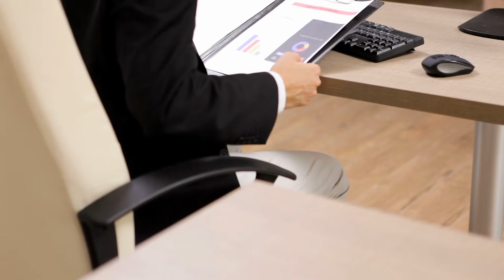[T1] Ta Cho Thần Tiên Làm Dẫn Chương Trình Audio Truyện FuLL | Chương 1 - 5 | Bất Tài I Tiên Hiệp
Truyện: TA CHO THẦN TIÊN LÀM DẪN CHƯƠNG TRÌNH Tập 1
Tác giả: Bất Tài I
Thể loại: Tiên Hiệp